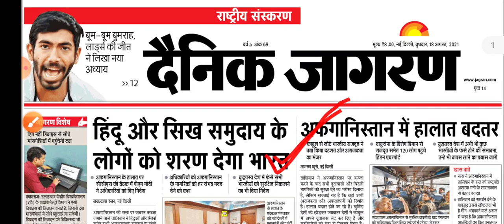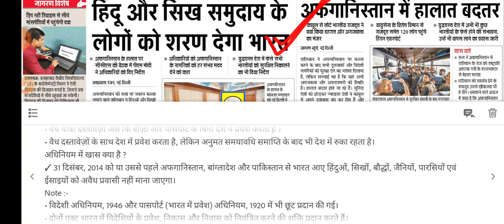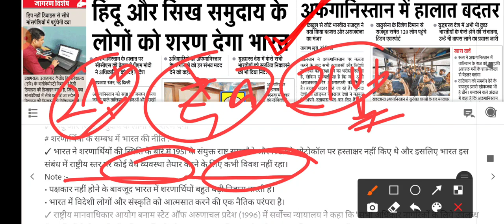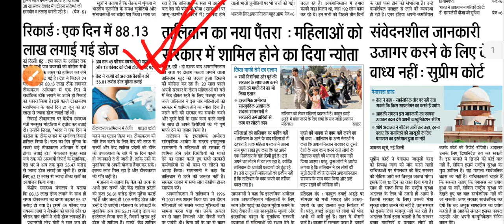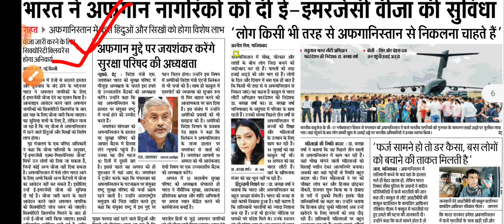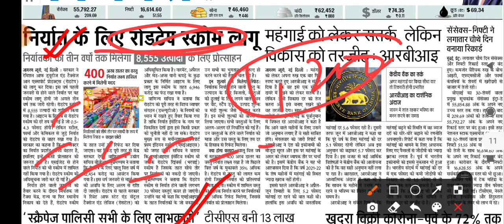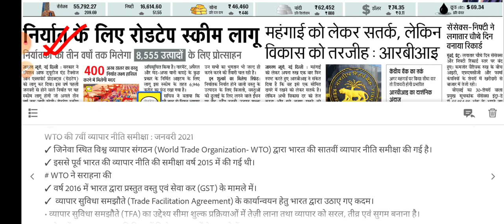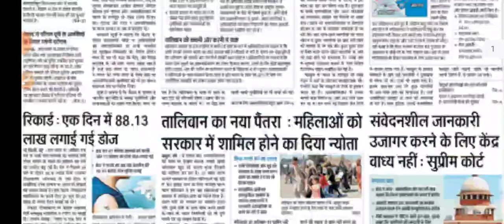DainikJagranNewsAnalysis(PT+MAINS+INTERVIEW)दैनिक जागरण 18Aug,21 For UPSCBPSCUPPSC&All EXAM'S